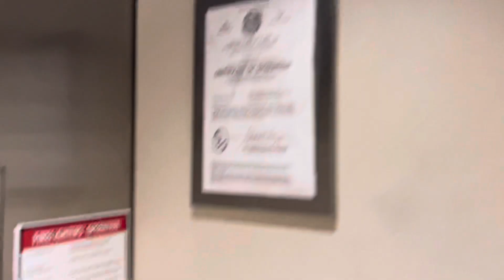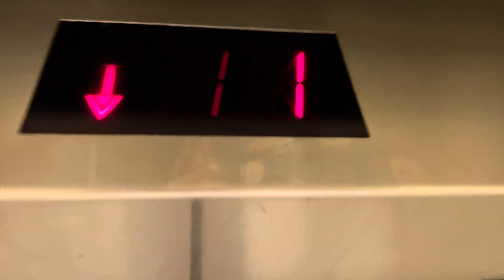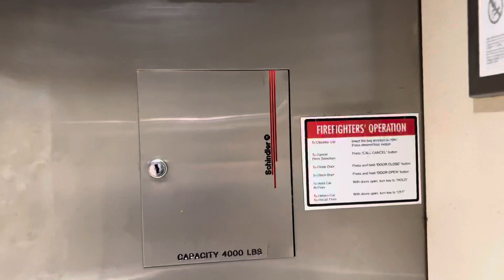1996 Schindler Hydraulic Elevator at Macys @ The Falls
Filmed: 2/26/22
Year installed: 1996/1997
Hydraulic
Number of elevators in bank: 1
Number of floors: 3 (1,2,3)
Former Fixtures: None, all original
Year modded: None, all original
Exterior fixtures: MT
Interior Fixtures: MT
Cleanliness: 7/10
Quality: 5/10
Design: 3/10
Rarity: 2/10
Coolness: 4/10
Total Score: 21/50 Boring

One word: boring :)